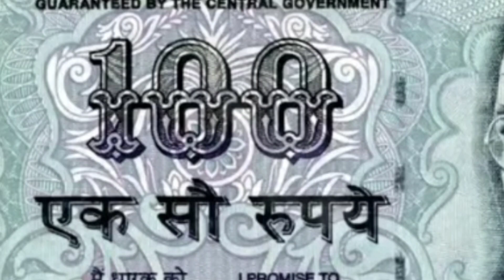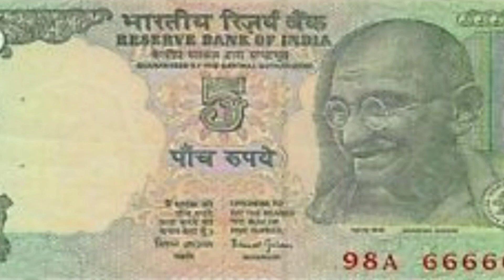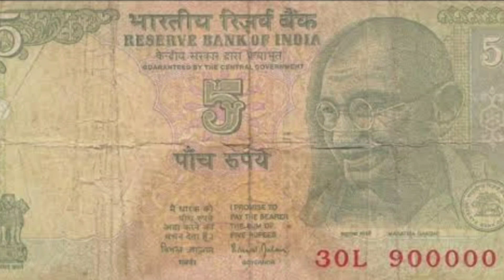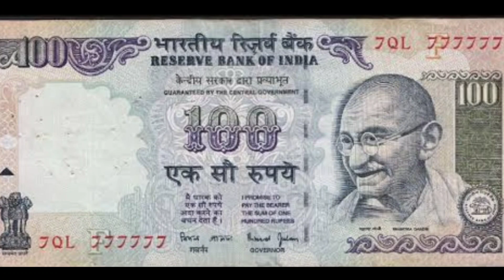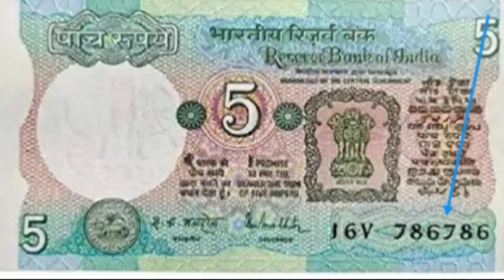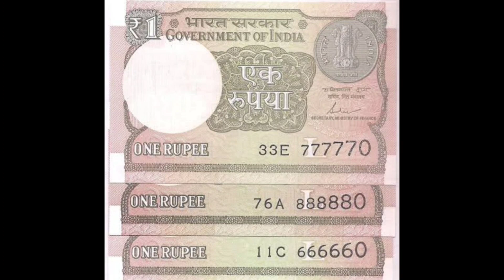786 fancy sereal Number notes सबसे कीमती नोट value of 666666 serial note@Nandujaatck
about
786 fancy sereal Number notes सबसे कीमती नोट value of 666666 serial note@Nandu jaat ck